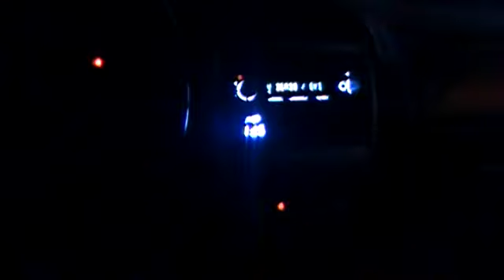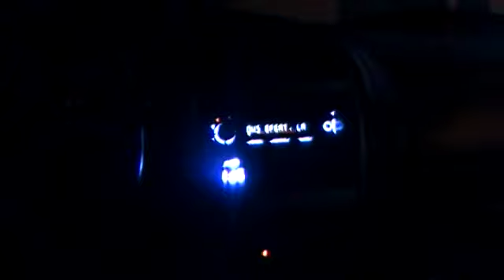New Build Vid7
Got some more tuning done on my CCX65's. I ABSOLUTELY LOVE THEM! Playing Decaf's version of Evil Pimp's "Scarecrows".